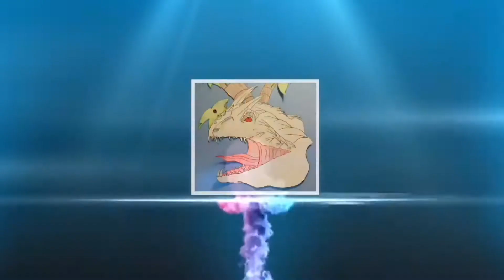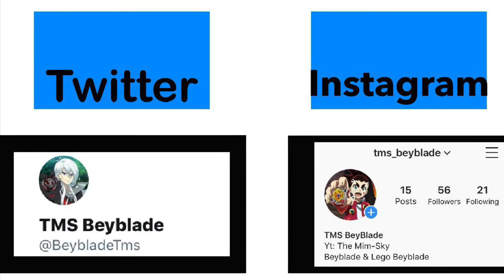Beyblade Burst Battle compilation #1 | Beyblade Burst Battles | Beyblade Burst Surge / Sparking